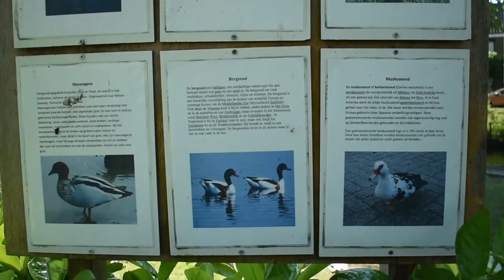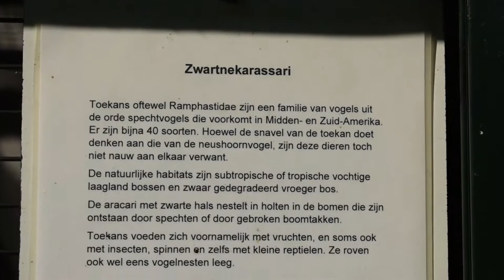The Netherlands - Hedel (Village) Bird Park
In Hedel there's a park full of birds! I recorded some stuff there while I was visiting the place.